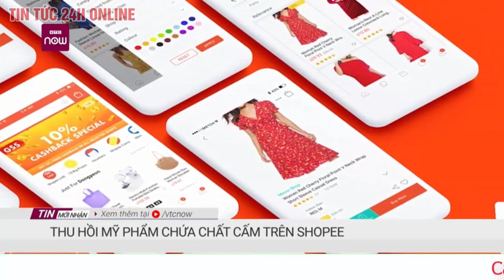NÓNG Thu hồi mỹ phẩm trên Shopee vì chứa chất cấm, thực hư ra sao? | TV24h